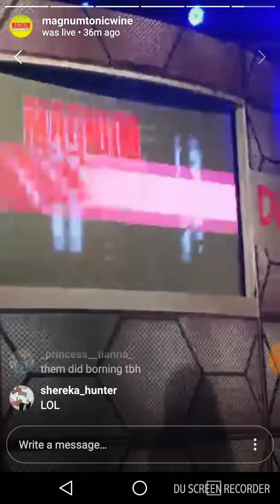Magnum king and queen face off contestants 2018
Magnum king and queen first face off ???